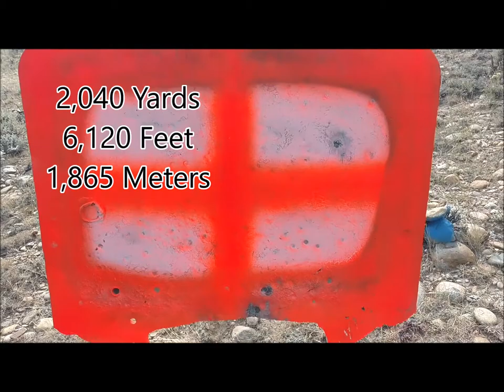Target inspection - 2000 Yard Long Range Shooting in Wyoming - Nomad Rifleman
Nomad Rifleman guides have a day off and what do they do?  They go for new personal records in Long range Shooting!  20 MOA rail plus 50-ish more MOA.

A perfect graduation gift idea!